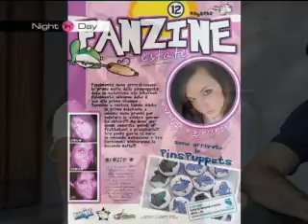Luka Stella @ Night'n'Day 26.08.09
Night'n'Day vi presenta Luka Stella, artista bellunese con due grandi passioni: la musica ( batterista di Blooming Day) e il disegno con cui si presenta ai microfoni di Giorgia Segato.